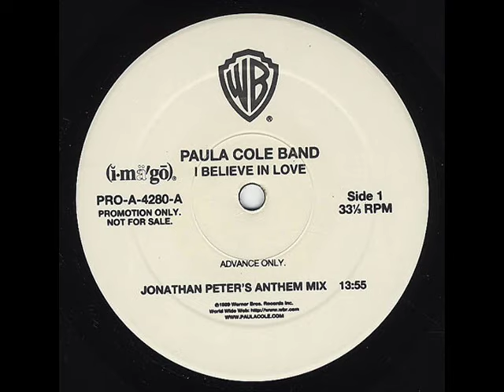I Believe In Love (Jonathan Peters Anthem Mix)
Jonathan Peters Remix